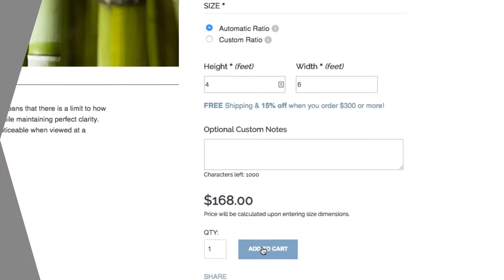4 Steps to Gorgeous Wallpaper, Accent Wall, and Wall Murals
It is so easy to bring a new dimension of style to your room with our fully customizable, self-adhesive wallcoverings.

Whether your wallcovering will be used as a wallpaper, an accent wall, or as a wall mural, it is the same easy process.

Here are the 4 easy steps to creating a gorgeous, clutter-free room:

- Measure your wall(s),
- Select your image,
- Order,
- Install.

Interesting in learning more about the easy installation process?

Interesting in learning about how to intelligently select wall colors and designs for your room?

Learn about the different types of images that you can print from- jpg vs vector, in particular: